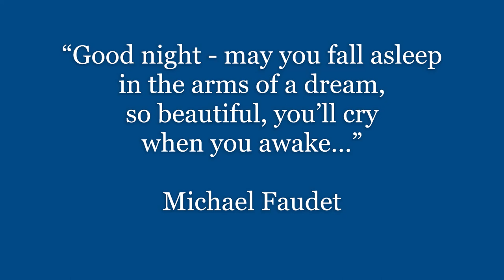“Pretty Woman – He Sleeps” Composed by James Newton Howard - “TGaMM” TV series fan video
I created this video for Bernadette and Susan, you guys rock! Good stuff always! I was so chuffed to find this piece of music. I have always loved it. It is truly a GaMM piece. Please enjoy!

The party truly does go on eternally…